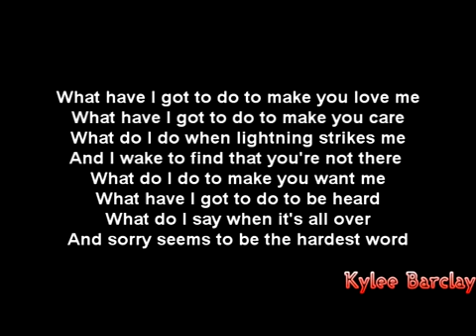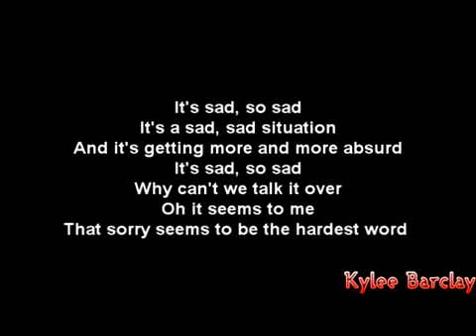Joe Cocker Sorry Seems To Be The Hardest Word Song Lyrics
Download MP3: Sing Online: .

Joe Cocker. Sorry Seems To Be The Hardest Word. From the 1991 compilation album Two Rooms: Celebrating the Songs of Elton John & Bernie Taupin..

live in Dortmund 1992. Composer : Elton John, Bernie Taupin This song is Elton John cover The Band : Sax,Keyboards - Deric Dyer Guitar,Keyboards,Vocals .